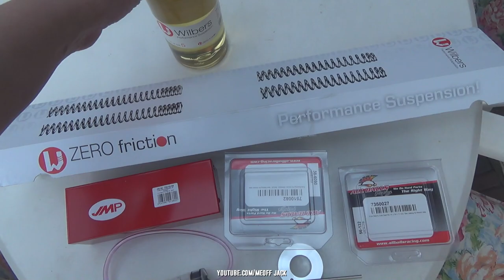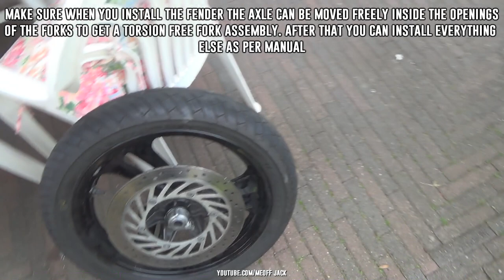Honda NTV 650 - Wilbers Fork Springs & Torsion Free Installation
My Honda NTV 650 needed new fork springs, oil and seals. Took the opportunity and recorded everything so maybe someone will get some ideas on how to install fork springs into their NTV.

I've already done a short test ride with the new Wilbers Springs and so far I'm really satisfied.